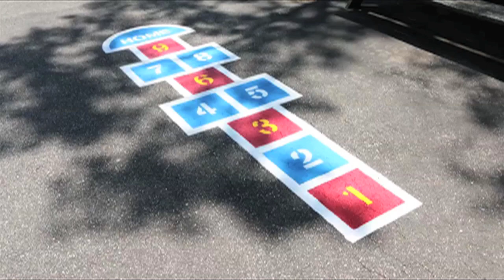Fellowship of Faith Church Intl. - Sunday Funday - Screen on The Green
Fellowship Of Faith Church International Presents:
Sunday Funday - (Covid Edition)

Come and Join Us April 25, 2021 for
Sunday FUNDay Screen on the Green Event!
10am - 3pm and Free Admission!
Drive-In & Play
Food Trucks, Free Movie & More!